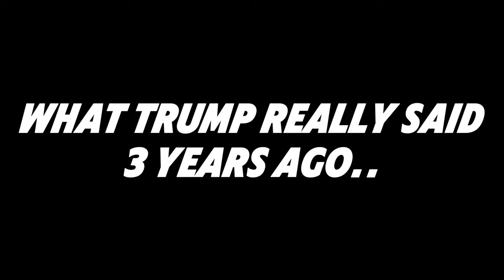"F*** THE FIREFIGHTER WHO D*** AT THE TRUMP RALLY" | DESTINY Has Truly LOST It!!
Today I reacted to a video from Piers Morgan on destiny saying F the firefighter who died protecting his family during the attempted assassination on our president Donald Trump this man destiny has no sympathy for the lost life of a firefighter, and he wanted trump dead also!!